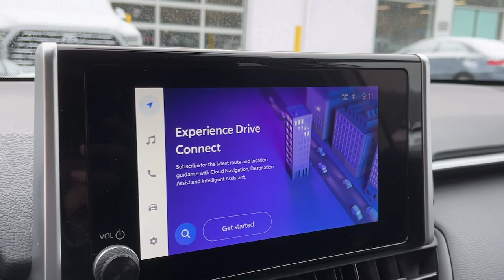2024 Toyota RAV4 Danbury, New Milford, Ridgefield, Waterbury, Brookfield, CT T24301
Ice Cap New 2024 Toyota RAV4 LE available in Danbury, Connecticut at Greentree Toyota. Servicing the New Milford, Ridgefield, Waterbury, Brookfield, CT area.

Greentree Toyota
87 Federal Rd

This RAV4 LE is nicely equipped with AWD Black Fabric Cloth 17 Steel Wheels 4-Wheel Disc Brakes 6 Speakers ABS brakes Air Conditioning All Weather Floor Liners & Cargo Liner (TMS) AM/FM radio: SiriusXM Auto High-beam Headlights Axle Ratio: 3.177 Blackout Emblem Overlays (TMS) Blind Spot Monitor w/RCTA Body Side Molding (TMS) Brake assist Bumpers: body-color Door Edge Guard (TMS) Door Sill Protector (TMS) Driver door bin Driver vanity mirror Dual front impact airbags Dual front side impact airbags Electronic Stability Control Emergency communication system: Safety Connect (10-year trial) Exterior Parking Camera Rear Fabric Seat Trim Four wheel independent suspension Front anti-roll bar Front Bucket Seats Front Center Armrest Front reading lights Illuminated entry Knee airbag Low tire pressure warning Mudguards (TMS) Occupant sensing airbag Outside temperature display Overhead airbag Overhead console Panic alarm Passenger door bin Passenger vanity mirror Power door mirrors Power steering Power windows Radio data system Radio: AM/FM/XM Audio System Rear anti-roll bar Rear Cargo Area Cover Rear seat center armrest Rear window defroster Rear window wiper Remote keyless entry Speed control Speed-sensing steering Split folding rear seat Spoiler Steering wheel mounted audio controls Tachometer Telescoping steering wheel Tilt steering wheel Traction control and Trip computer. 2024 Toyota RAV4 LE AWD AWD Black Fabric Cloth. Factory MSRP: $33097RAV4 AWD 2.5L 4-Cylinder DOHC Dual VVT-i Ice AWD LE 4D Sport Utility
Axle Ratio: 3.177|17 Steel Wheels|Fabric Seat Trim|Radio: AM/FM/XM Audio System|Blind Spot Monitor w/RCTA|Rear Cargo Area Cover|All Weather Floor Liners & Cargo Liner (TMS)|Blackout Emblem Overlays (TMS)|Body Side Molding (TMS)|Door Edge Guard (TMS)|Door Sill Protector (TMS)|Mudguards (TMS)|4-Wheel Disc Brakes|6 Speakers|Air Conditioning|Electronic Stability Control|Front Bucket Seats|Front Center Armrest|Spoiler|Tachometer|ABS brakes|Brake assist|Bumpers: body-color|Driver door bin|Driver vanity mirror|Dual front impact airbags|Dual front side impact airbags|Four wheel independent suspension|Front anti-roll bar|Front reading lights|Illuminated entry|Knee airbag|Low tire pressure warning|Occupant sensing airbag|Outside temperature display|Overhead airbag|Overhead console|Panic alarm|Passenger door bin|Passenger vanity mirror|Power door mirrors|Power steering|Power windows|Radio data system|Rear anti-roll bar|Rear seat center armrest|Rear window defroster|Rear window wiper|Remote keyless entry|Speed control|Speed-sensing steering|Split folding rear seat|Steering wheel mounted audio controls|Telescoping steering wheel|Tilt steering wheel|Traction control|Trip computer|AM/FM radio: SiriusXM|Exterior Parking Camera Rear|Auto High-beam Headlights|Adaptive Cruise Control: Full-Speed Range Dynamic Radar Cruise Control (DRCC)|Emergency communication system: Safety Connect (10-year trial)